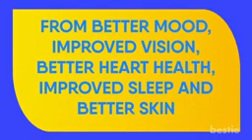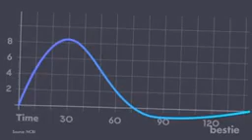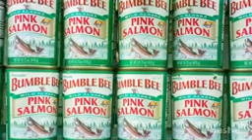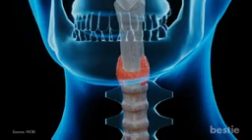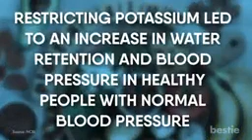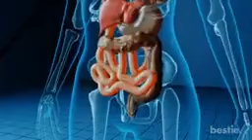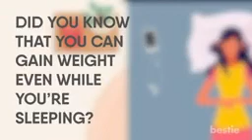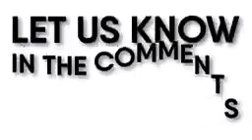Benefit of salmon